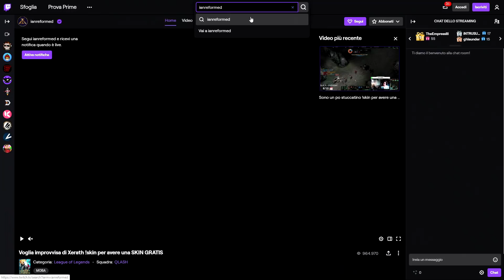[ITA] RANK 1 EUW NEMESIS SFONDA I CHALLENGER CON YONE - League Of Legends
Link al canale dei sub